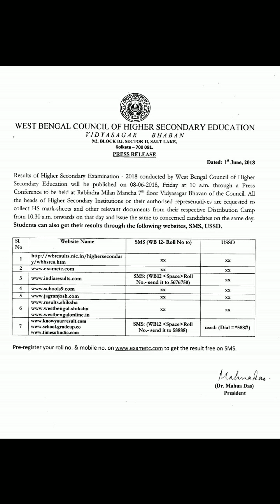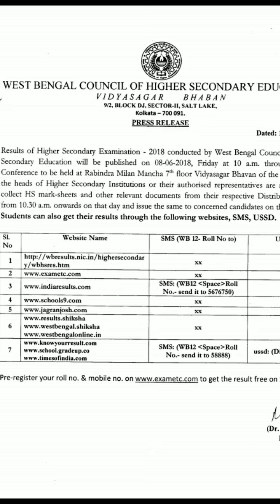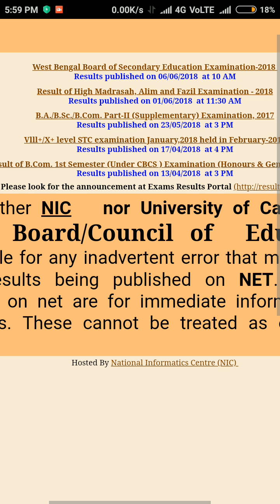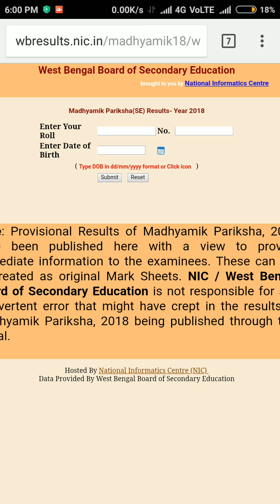How to check WB 12th result 2018| HS RESULT 2018 |westbengal council of higher secondary Result